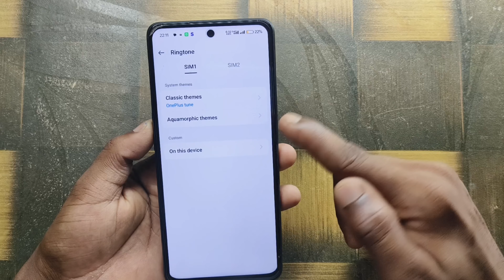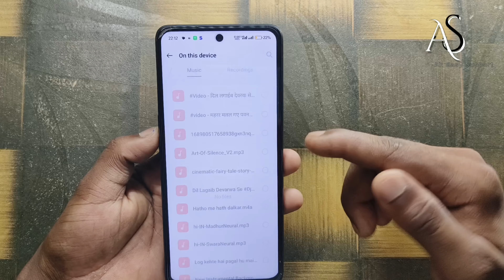realme narzo 70x me music ringtone kaise lagaye !! how to set music ringtone in realme narzo 70x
realme narzo 70x me music ringtone kaise lagaye !! how to set music ringtone in realme narzo 70xrealme narzo 70x me music ringtone kaise lagaye
how to set music ringtone in realme narzo 70x
realme narzo 70x music ringtone kaise lagaye
realme narzo 70x music ringtone kaise set kare
realme narzo n65 music notification tone kaise set kare
realme narzo n65 music ringtone kaise lagaye
realme narzo n65 music ringtone settings
realme narzo n65 ringtone kaise lagaye
realme narzo 70x 5g
realme narzo 70x 5g unboxing